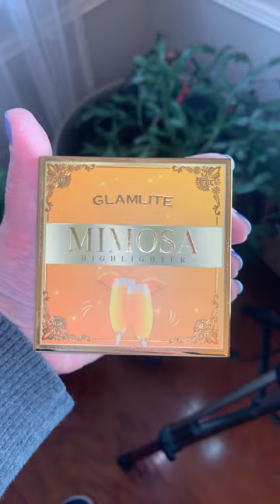Gorgeous GLAMLITE HIGHLIGHTER IN MIMOSA